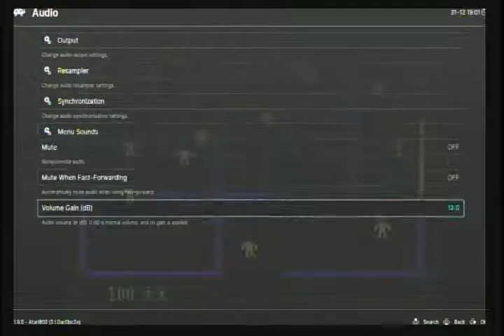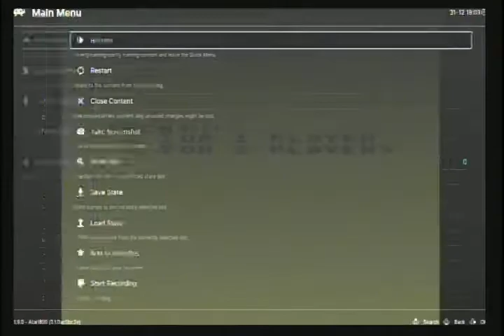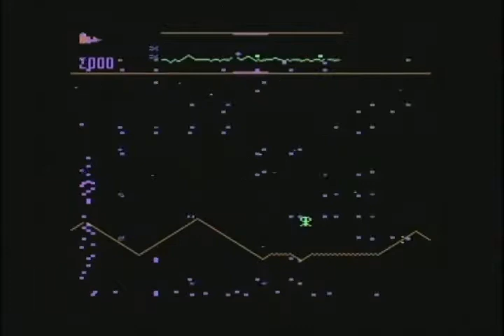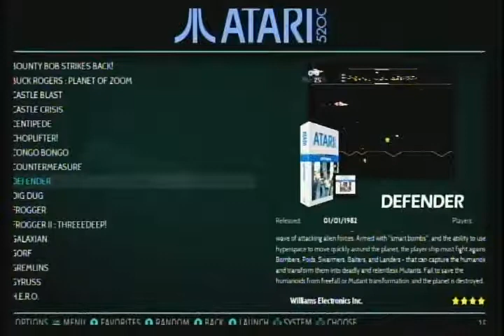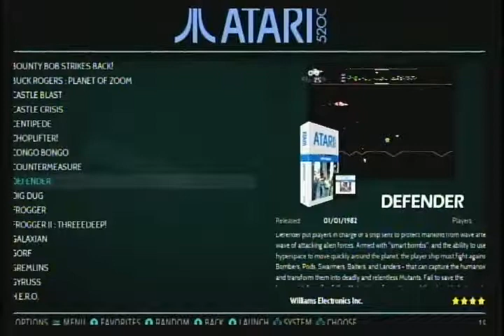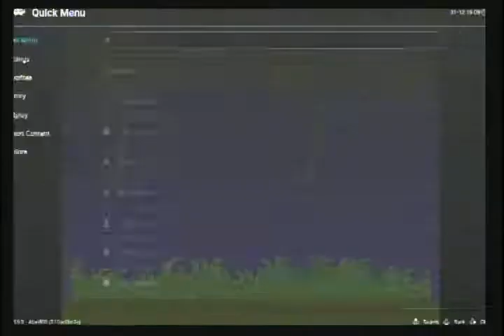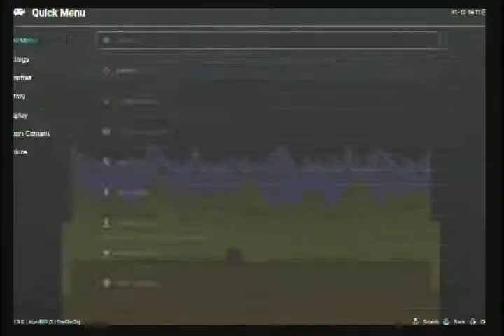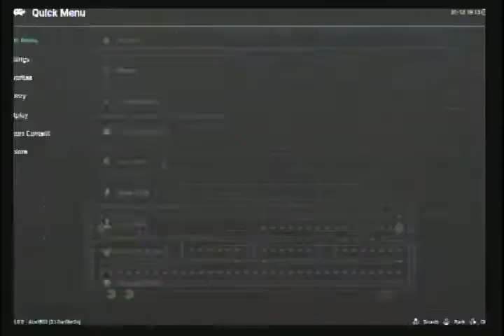DARKGAMER ATARI 5200 PART 2